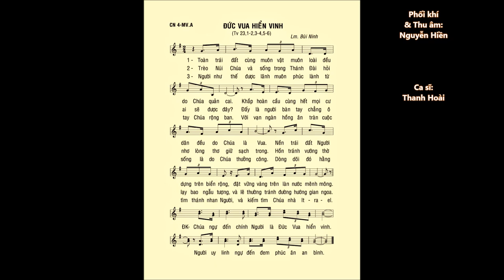Chúa Nhật 04 Mùa VỌNG A – Thánh Vịnh 23 – ĐÁP CA – Ca sĩ: Thanh Hoài